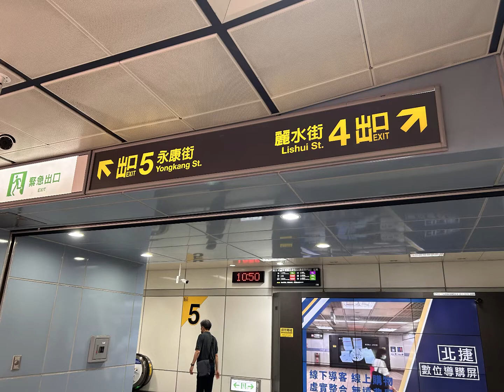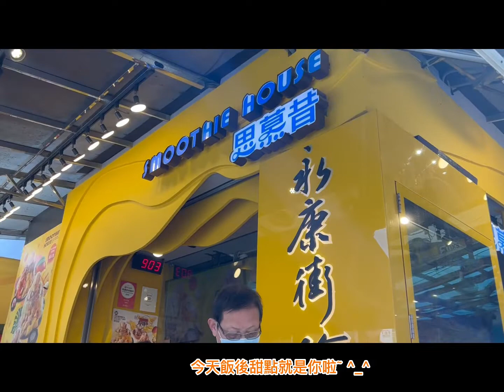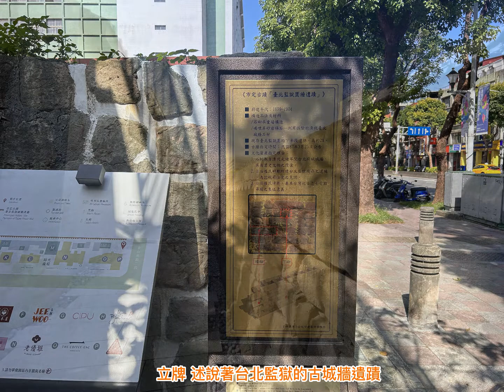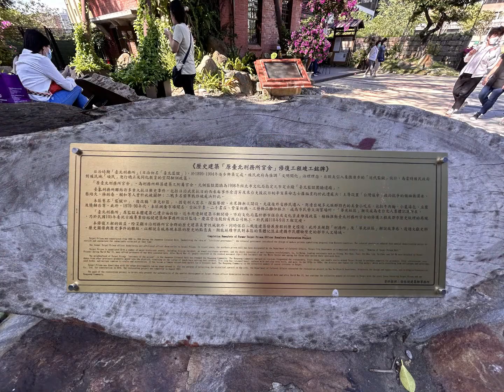榕錦時光小散步| 永康街-金華街榕錦時光-中正紀念堂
榕錦時光小散步

捷運東門站5號出口
永康街 誠記 越式料理
永康街 昔慕思芒果冰
金華街 台北聖殿教堂
金華街 榕錦時光生活園區
中正紀念堂
春水堂 珍珠奶茶

榕錦時光生活園區原為台北刑務所官舍，建於日據時期1895年，九連棟的建築，曾經遭祝融侵襲，透過臺北市文化局「老房子文化運動計畫」下，老屋新生的修復、改建，重現老屋樣貌。

園區內有一排舊圍牆，訴說著市定古蹟「臺北監獄圍牆遺蹟」的歷史，如何活化老屋而不進行破壞，找回昔日風采，創造古今交融。